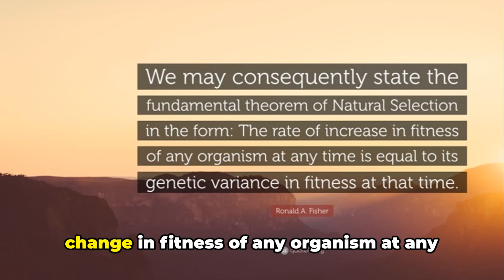Fisher's Fundamental Theorem of Natural Selection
Dive into the heart of evolutionary biology with our latest video, "🧬 Fisher's Fundamental Theorem of Natural Selection: The Genetics of Evolution 🌍." Explore how Ronald A. Fisher, a pioneer of modern statistics and genetics, provided a mathematical basis for the theory of natural selection, influencing our understanding of how genetic variation shapes evolutionary processes.

In this video, we delve into:
An overview of Fisher's Fundamental Theorem and its significance in evolutionary biology. 📚
Whether you’re a student of genetics, a professional biologist, or simply intrigued by the forces that drive evolution, this video will provide you with a thorough understanding of one of the most fundamental concepts in the study of life’s diversity.

Gain insights into how genetics and natural selection interplay to shape the evolutionary landscape. 🌏🎥